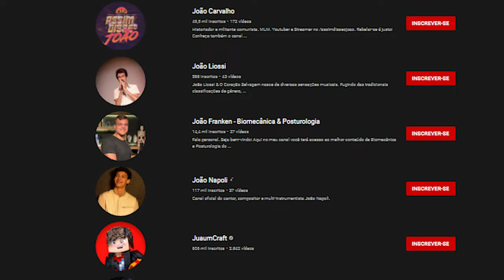NÃO CRIE SEU CANAL NO YOUTUBE ANTES DE VER ESSE VÍDEO! Como ter o nome ideal?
Qual nome colocar no seu canal? Qual o nome PERFEITO para um canal no Youtube? O nome faz diferença no crescimento do canal? Essas são as perguntas mais constantes aqui na internet para quem começa sua jornada de Youtuber, e isso serve também para quem faz conteúdo fora do Youtube!

Quando se trata de crescer no Youtube, na internet etc... estratégia e conhecimento são as principais ferramentas que te levarão longe! Então bora aprender.

No vídeo de hoje, você vai ver diversas dicas e principalmente erros comuns que as pessoas cometem na hora de escolher o nome para o canal / empresa. Escolher o nome do canal pode ser desafiador, por isso nesse vídeo eu falo sobre como escolher um nome para o seu canal e dou dicas para a escolha do nome certo!

Timestamps (Capítulos):
0:00 Introdução
0:58 Dicas para criar o nome perfeito!
6:10 Erros comuns que a galera comete!
9:45 Recomendações finais

🚀 O melhor site com milhares de modelos prontos e personalizáveis (overlays, logotipo, banner…) para deixar seu canal da Twitch profissional,  mesmo que você não saiba NADA sobre DESIGN!

Seja bem vindo ao meu canal, aqui o foco é ajudar você a criar o seu conteúdo, e  gerar receita com ele, te ensinando na prática. Para isso eu desenvolvi diferentes tipos de PLAYLISTS aqui no canal, onde cada uma abrange um tema específico para te ensinar a ter destaque na internet.

QUER ME CONTRATAR PARA CONFIGURAR SUA LIVE/CANAL PARA VOCÊ?
ME CHAME EM ALGUMA REDE SOCIAL!

Vai comprar na AMAZON?

Comprando através do link acima qualquer coisa na AMAZON eu recebo uma pequena comissão, o mesmo serve para os links abaixo.

Meus equipamentos:

✅Microfone BM 800
✅Braço articulado
✅Microfone Blue Yeti Caster
✅Mouse G Pro X Superlight Preto (o meu)
✅Mouse G Pro X Superlight Branco
✅ Teclado Razer Huntsman TE Mini (o meu não achei, é o TKL)
✅ Mousepad HyperX Fury Grande
✅ Headset Astro A50 Xbox/Pc
✅ Headset Astro A50 Playstation/Pc